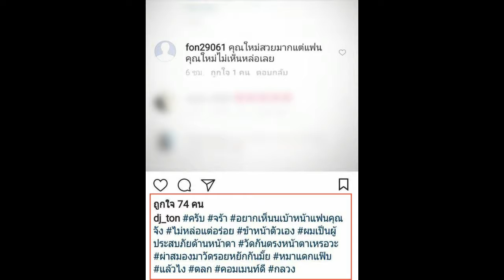“ดีเจต้น” สวนกลับ! หลังโดนชาวเน็ตโพสต์ว่า “ใหม่ มีแฟนไม่หล่อ”